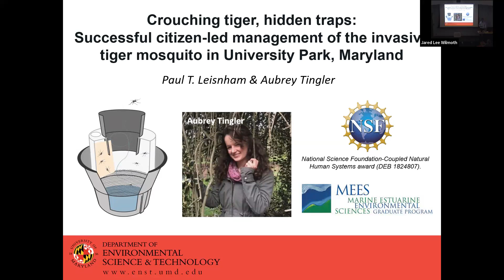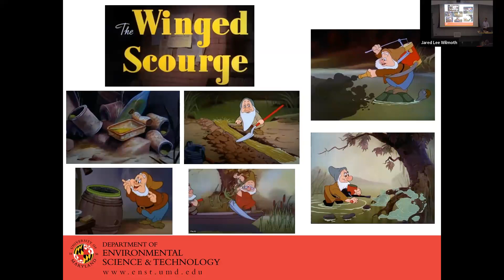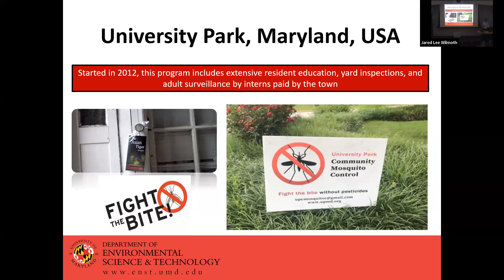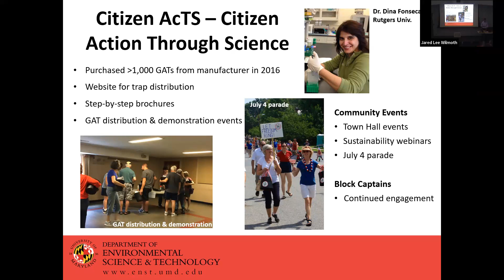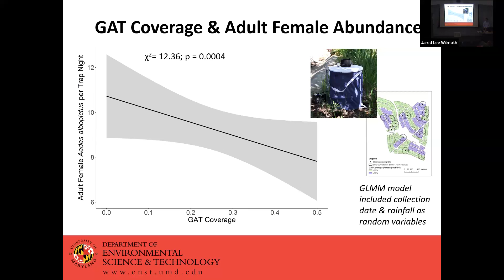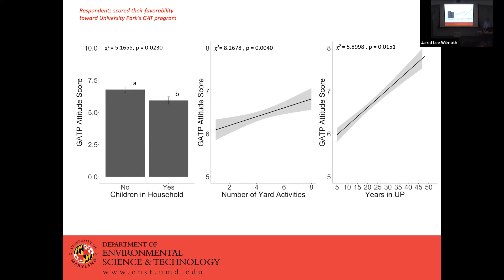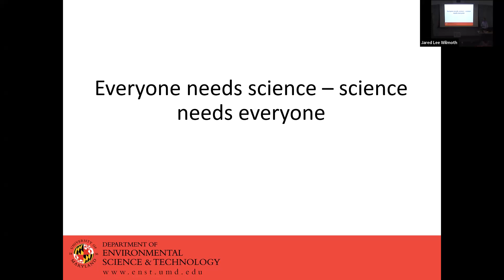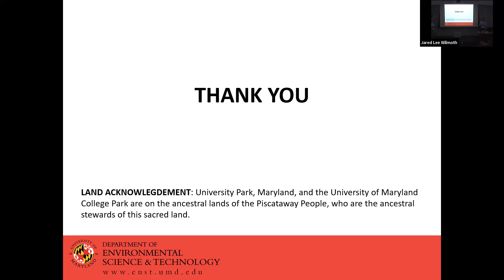09-13-2023 Paul Leisnham: Citizen-led Management of Tiger Mosquito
Dr. Paul Leisnham, UMD ENST Department Chair, presents Crouching tiger, hidden traps: Successful citizen-led management of the invasive tiger mosquito in University Park, Maryland